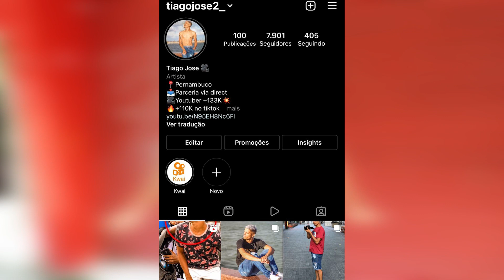VC JOGOU O LIXO NA RUA - PEGADINHA